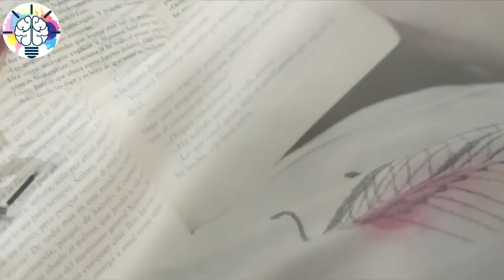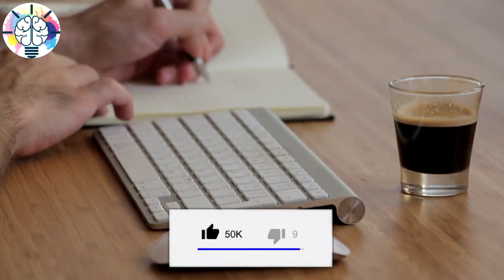دعاء المذاكرة -دعاء النسيان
.دعاء النسيان_ دعاء النسيان اللهم ماسهل إلا ماجعلته سهلا إن شئت تجعل الصعب إذا شئت سهلا اللهم إني إستودعتك العلم الذي علمتنيه فرده إلي عند الحاجة رب اشرح لي صدري ويسر لي أمري واحلل عقدة من لساني يفقهوا قولي لا اله إلا هو العليم العلام علام الغيوب الحكيم الخبير الحافظ الرقيب المبين الهادي اللهم ارزقني قوة الحفظ وسرعة الفهم وصفاء الذهن اللهم الهمني الصواب في الجواب وبلغني اعلى المراتب في الدين والدنيا والآخرة واحفظني واصلحني واصلح بي الامه دعاء قبل المذاكرة , اللهم اجعل ألسنتنا عامره بذكرك و قلوبنا بخشيتك و أسرارنا بطاعتك إنك على كل شيء قدير و حسبنا الله و نعم الوكيل دعاء بعد مذاكرة اللهم إني استودعك ما قرأت و ما حفظت و ما تعلمت فرده عند حاجتي إليه انك على كل شيء قدير دعاء نسيان الحبيب اللهم خذه من قلبي .كما أخذته من عيني !وخذه من تفكيري كما أخذته من نصيبي !وخذه من منامي كما أخذته من يقظتي !وخذه من خيالي .كما أخذته من واقعي !اللهم إجعل فراقه آخر مصائبي وأكبر مصائبي وأعظم مصائبي !اللهم لاتجعل الانشغال به فتنة دنياي ولاتجعل التفكير فيه فتنة ديني!اللهم اجعل فراقه فاتحة الخير في دنياي وفاتحة الفرح...في قلب
احدث مقاطع قناة معلومات ممتعة 2

شاهد ايضا :
قناة المتفوقين